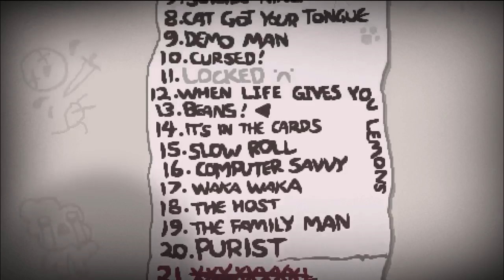The Binding of Isaac: Afterbirth (1/4/16 Stream)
RIP Laptop... again.